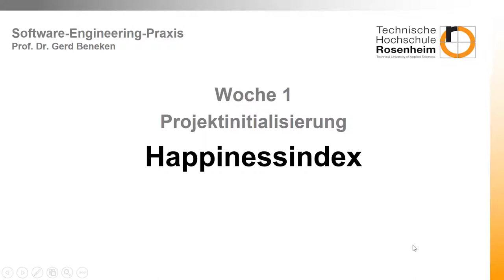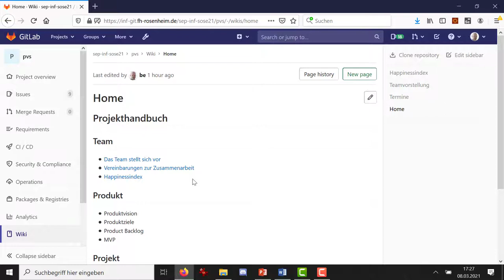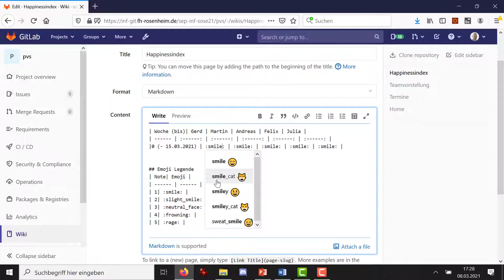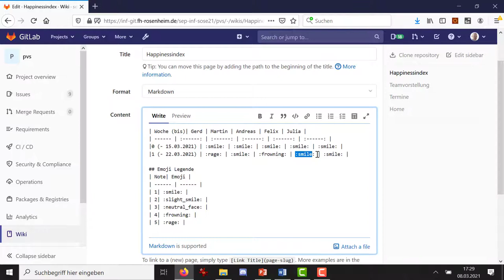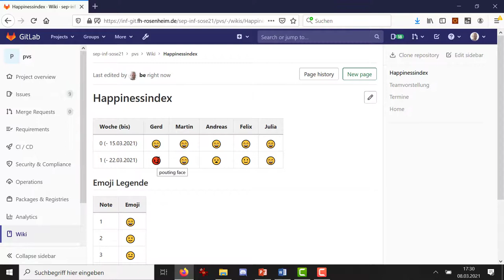Happiness-Index - Stimmung im Team beobachten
Manchmal kann die Stimmung im Team schnell kippen. Ursachen dafür sind vielfältig, z.B. zu wenig Engagement auf Auftraggeberseite, unklare Führung, zu spät getroffene Technologie-Entscheidungen oder auch ungeklärte Konflikte im Team. Je früher ihr merkt, dass die Stimmung kippt, desto schneller könnt ihr reagieren. Ein Hilfsmittel dazu ist der Happiness-Index, den ihr täglich / wöchentlich pflegt und spätestens in den Retrospektiven besprecht.  Das Video zeigt eine etwas sperrige Möglichkeit mit einer Wikiseite.